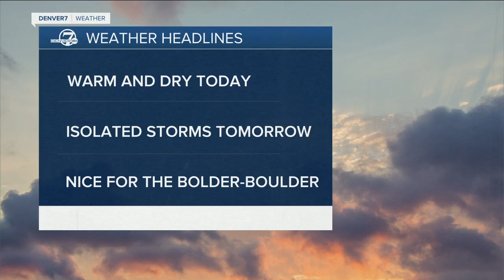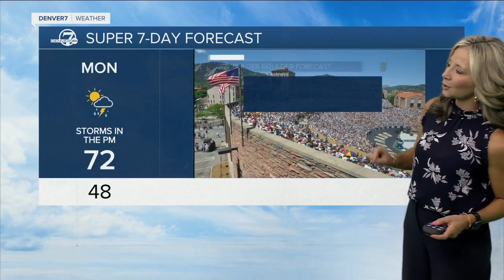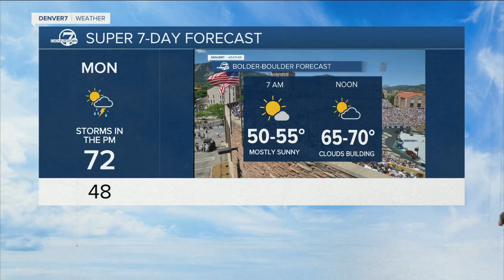Warm and dry across Colorado today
It will be a warm and sunny day across the plains with highs in the upper 70s to low 80s.